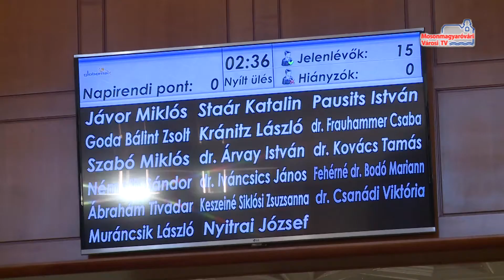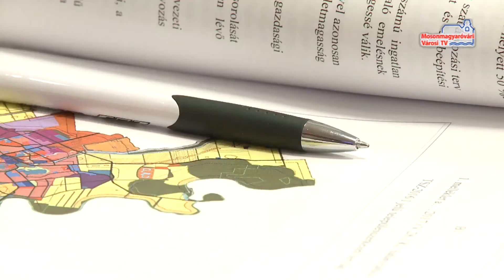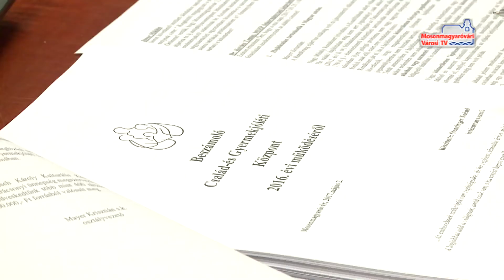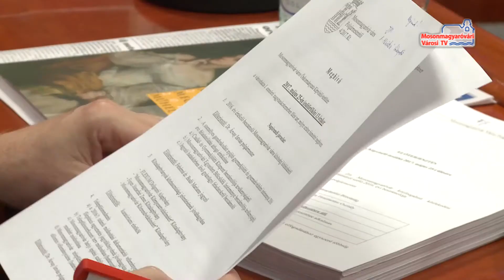Híradó (2017.05.26.)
Testületi ülés | Nagyköveti látogatás | Testületi ülés Levélen | Szabó Miklós kilépett a frakcióból |